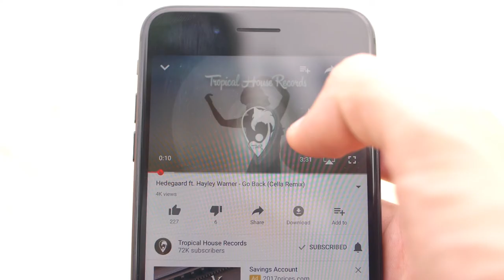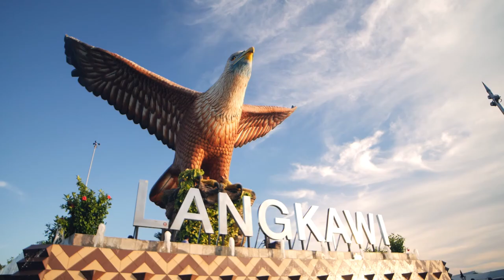One Day in Langkawi | Vlog 63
There is much more to do in Langkawi than you will be able to do in just one day, but if you only have one day, this video will give you a great idea of how to spend that day.  I started with the Langkawi sky bridge to avoid the crowds and then moved on to the Seven Wells waterfall.  If you would like to do ziplinging, make sure to go to skytrex and not the biplane just below seven wells.  I then took an island hopping tour to go see as much of the beautiful langkawi landscape as possible.  After that, I watched sunset at the Langkawi eagle statue.

Equipment I use: